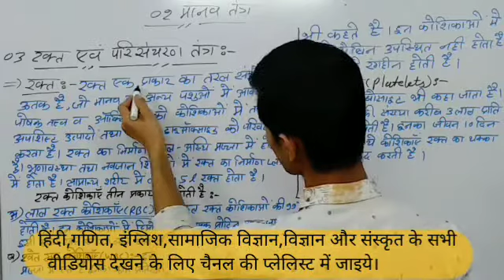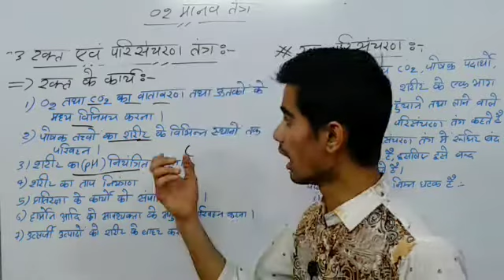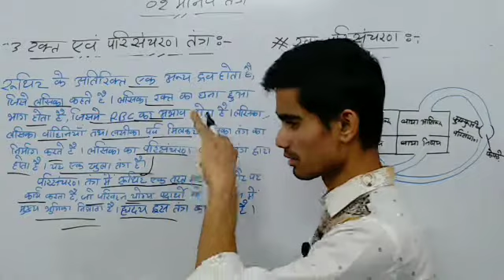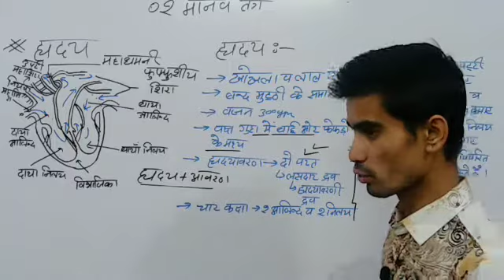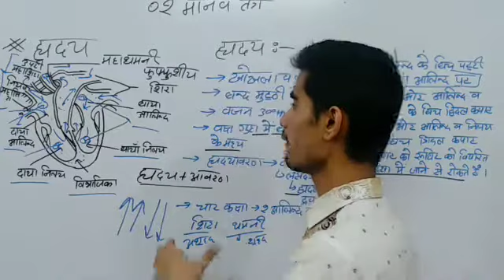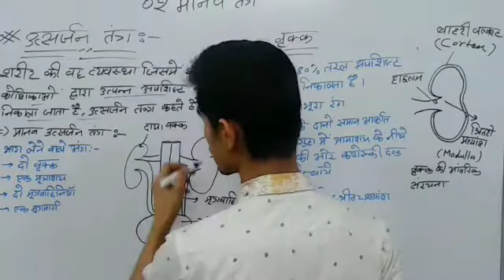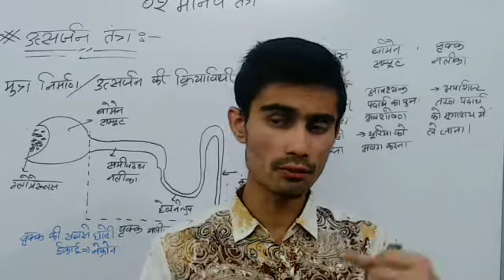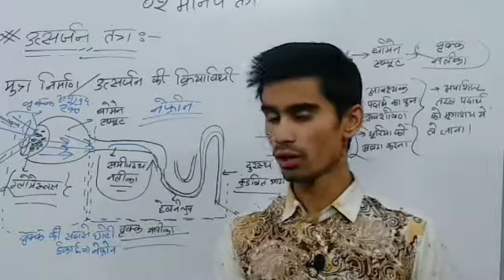Science Chapter 2 || रक्त परिसंचरण तंत्र || हृदय || उत्सर्जन तंत्र || Rbse class 10th new syllabus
Chapter:- 02
◆ Chapter Name:- मानव पाचन तंत्र
◆ Topic Name:- रक्त परिसंचरण तंत्र, हृदय, उत्सर्जन तंत्र

2020-21 के अनुसार पुरे पाठ के नोट्स डाउनलोड करने के लिये लिंक :-

rbse 10th class science chapter 2
पादपों एवं जंतुओं के आर्थिक महत्व
class notes
10th class science chapter 2
10th class science chapter 2 hindi medium
10th class science chapter 2 rbse

How to Draw Respiratory System step by step for Beginners

मानव श्वसन तंत्र का चित्र आसानी से कैसे बनाएं | Easy Way to Draw Human Respiratory System

How to draw diagram of human Respiratory system easily - step by step

manav pachan tantra ka chitra banaye

rbse class 10 science chapter 2 notes

rbse class 10 science chapter 2 in hindi

rbse class 10 science chapter 2 important questions

rbse class 10 science chapter 2 notes in hindi

Human digestive system - How it works

Human Digestive System, मानव पाचन तंत्र #1

मानव पाचन तंत्र - 3D एनीमेशन | Human Digestive system Animated 3D model - in Hindi

मानव पाचन तंत्र - Human Digestive System Overview - Animated 3D model - in Hindi